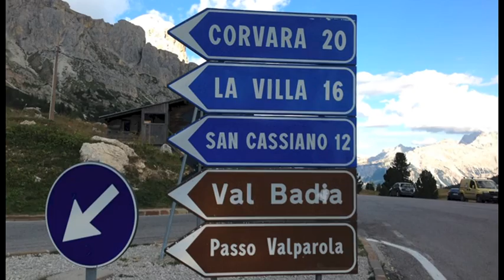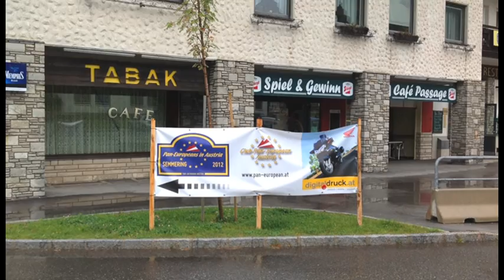Pan Gathering Austria 2012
2000km. en companyia del Agusti i la Nuria, pels Alps francesos, Suissos, Italians, cima del Stelvio i els Dolomites per arribar a la concentració de Pan-European a Semmering.